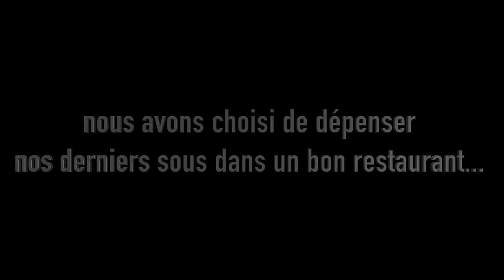Louis-San - Florence (vlog)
Avec l'asso de mon école j'ai eu l'occasion de visiter la ville de Florence en Italie. Du coup je vous fait partager tout ça ;)